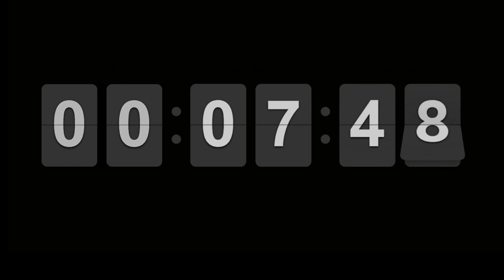10-Minute Countdown Timer and 15-Second Alarm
Hello! This video is a 10  minute countdown timer. If you don't want to keep track of time for 10  minutes, you can start this video and go back to your work. When the countdown is over, it will notify you with a 15-second alarm sound that the time is up. You can use this countdown video in your personal tasks, work, sleep schedule, activities that are time-limited, sports and entertainment, and many other areas. All you need to do is to open the video that corresponds to the time you need and wait for the alarm sound to notify you when the time is up. This way, you can increase your motivation and have more effective and positive times. You can take a step to make your life even better.

countdown timer,
time lapse video,
clock ticking,
timer sound effect,
stopwatch timer,
online timer,
digital countdown,
animated timer,
hourglass timer,
kitchen timer,
timer app,
desktop timer,
timer background,
interval timer,
timer clock,
timer icon,
timer animation,
timer widget,
timer online,
timer for powerpoint,
timer plugin,
timer countdown clock,
timer music,
countdown clock widget,
stopwatch countdown,
countdown beep,
timer graphic,
timer clipart,
countdown generator,
countdown,
time,
alarm,
cooking,
timer,
minute,
seconds,
sec,
mins,
min,
clock,
digital,
10  minute countdown,
10  minute timer countdown,
10  minute,
10  minutes for sleeping,
alarm clock,